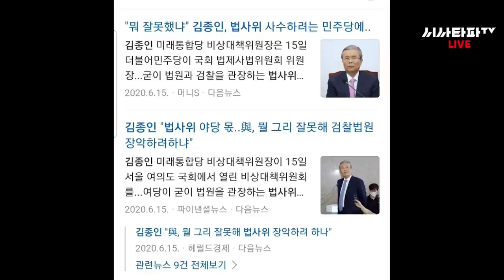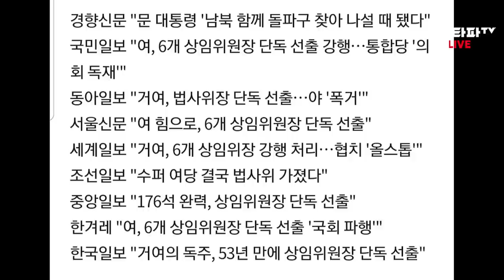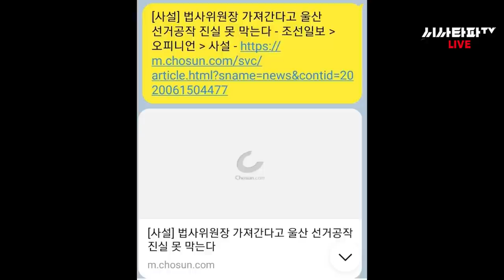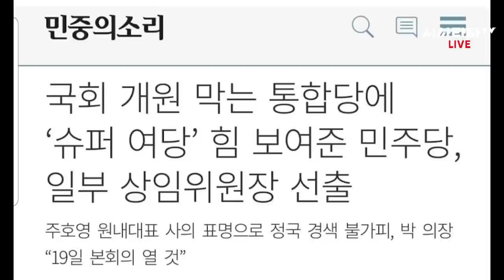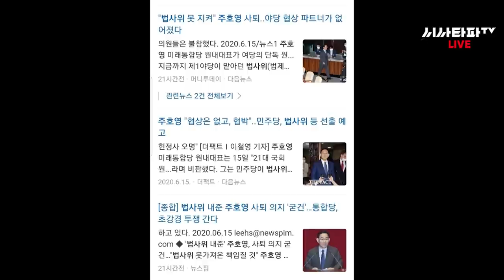김태년 원내대표의 '신의 한수' 그리고 21대 사이다 국회